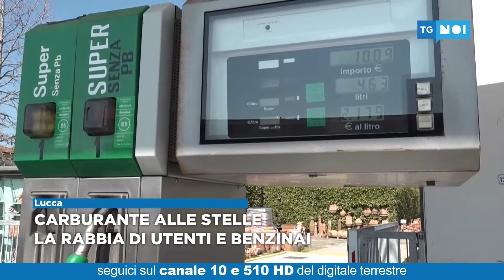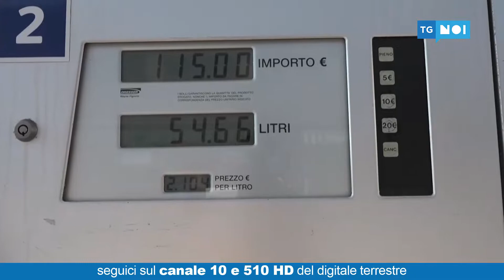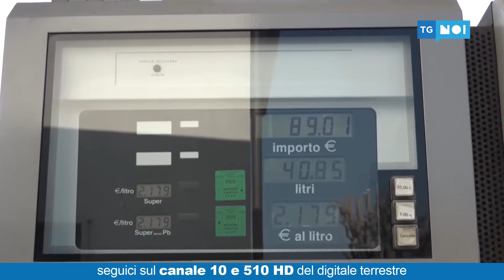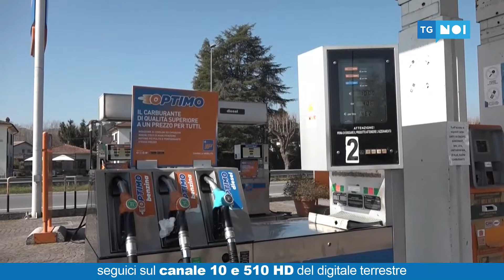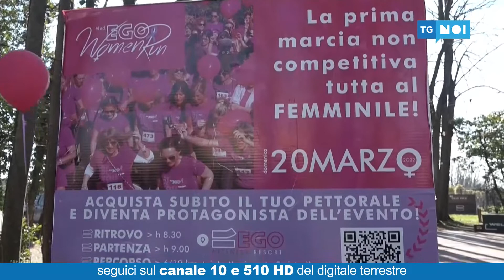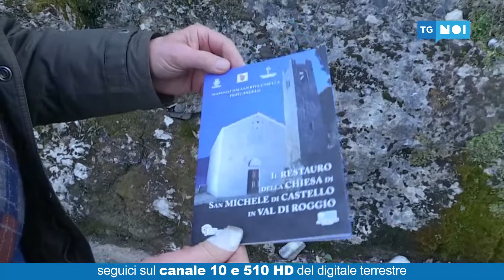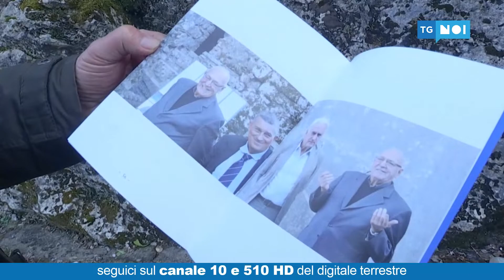Tg Noi Cronaca | 10/03/2022